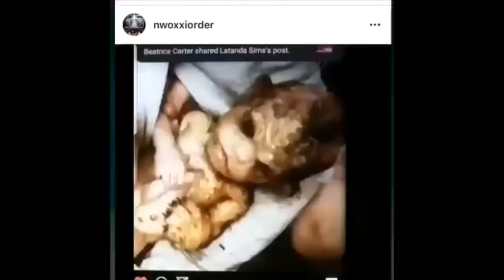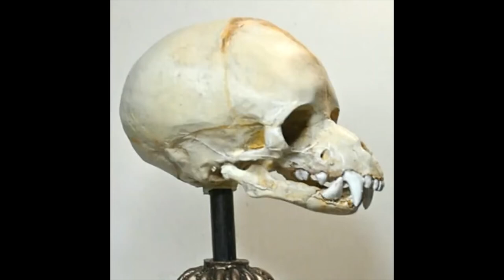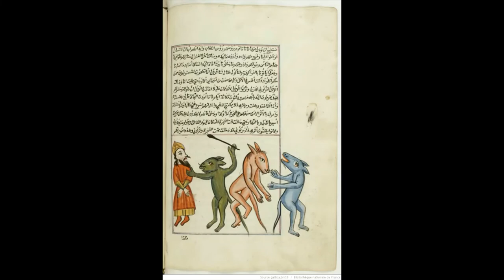BEST VIDEO OF WOLF MEN BEST OF THE BEST